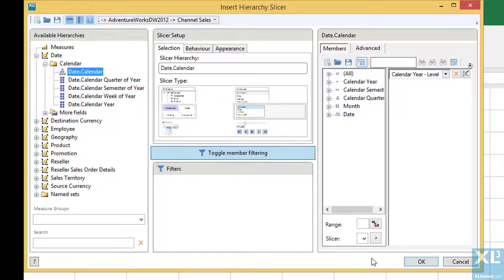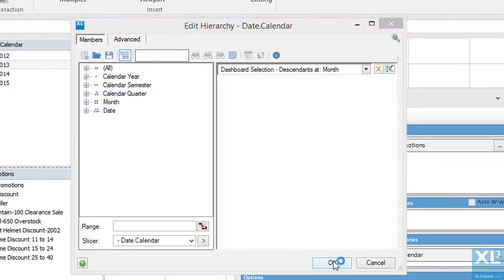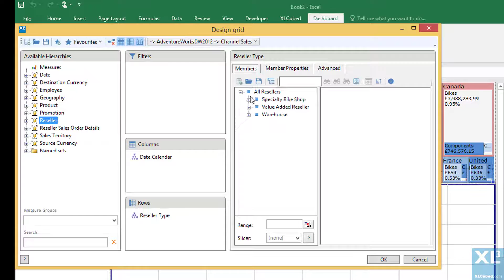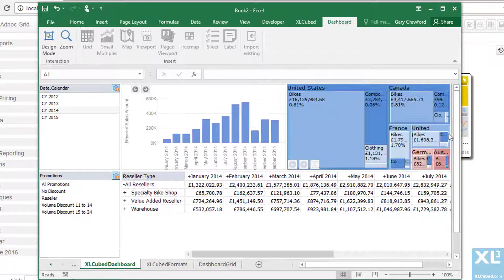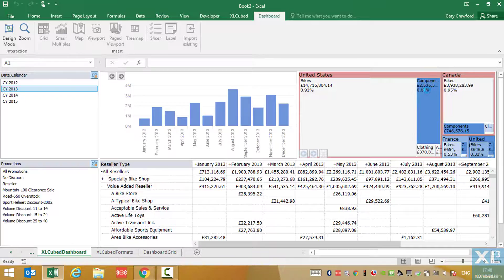Dashboards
New in V9 - Dashboards, a new, dynamic and efficient way to present your data. An introduction to dashboards.